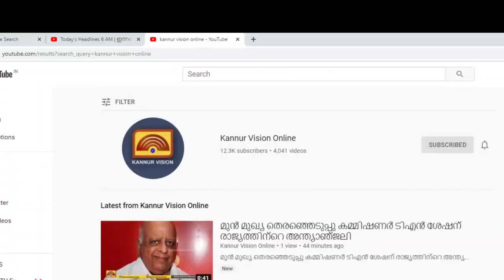മട്ടുപ്പാവ് കൃഷിയിൽ വിജയം കൊയ്ത് കൈതേരിപാലത്തെ സന്തോഷ്